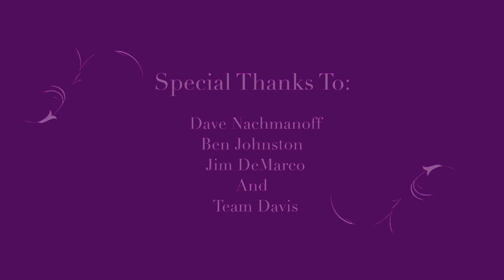Davis Bike Song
Written and performed by the Team Davis Singers, with support from the City of Davis Arts & Cultural Affairs Program and Dave Nachmanoff